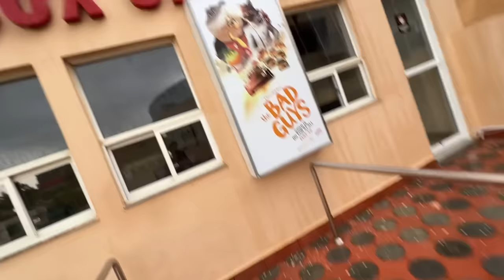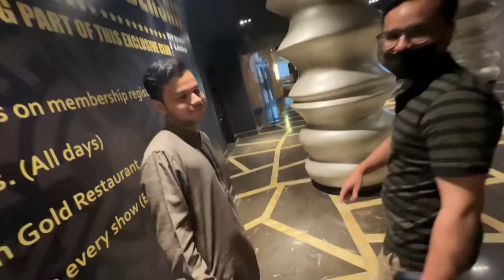Cow ghumany ki zid or rassi he chordi 😂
Boht darpook hain dono ye😂

Be happy..